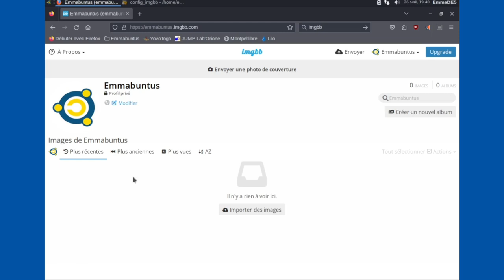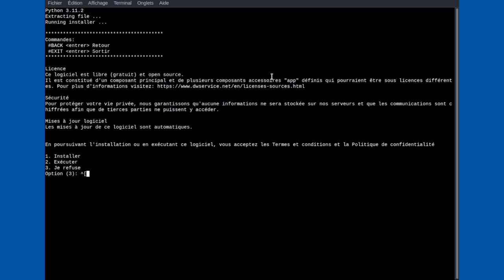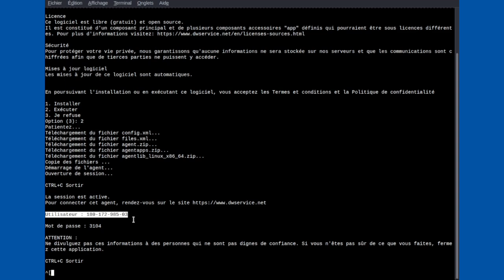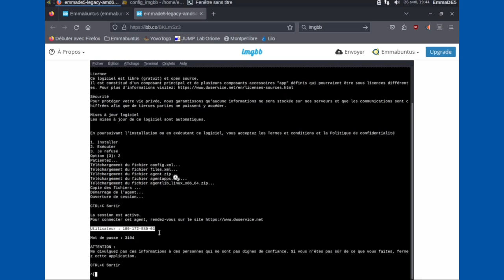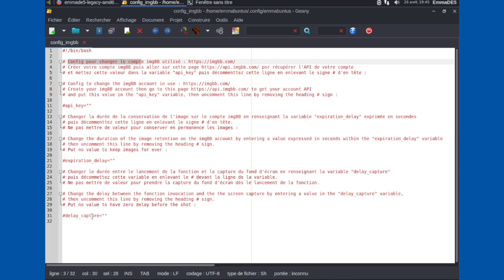Emmabuntus Debian Edition 5 Prise à distance en mode accessibilité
Utilisation de DWService pour la prise à distance de l'ordinateur avec capture d'écran automatique envoyée sur un site d'hébergement d'images